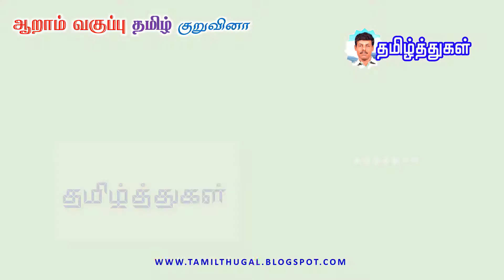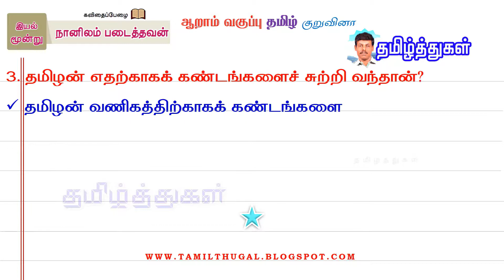நானிலம் படைத்தவன் ஆறாம் வகுப்பு தமிழ் இயல் 3 பருவம் 2 குறுவினா விடை 6TH TAMIL NAANILAM PADAITHAVAN